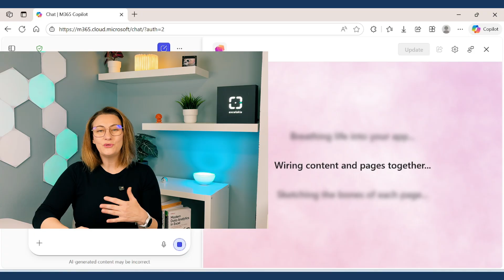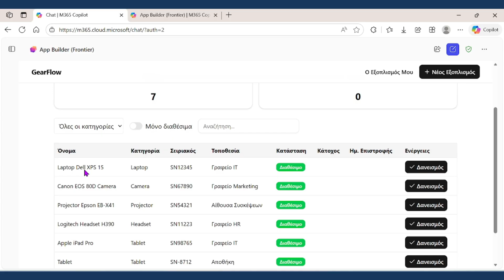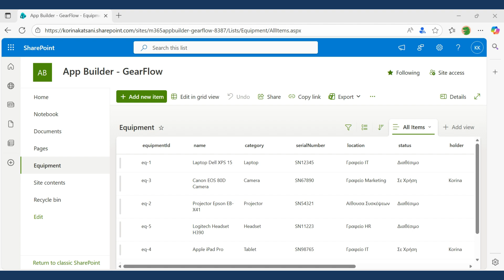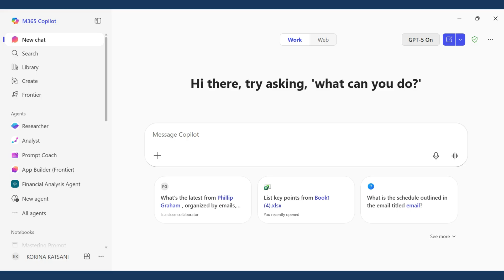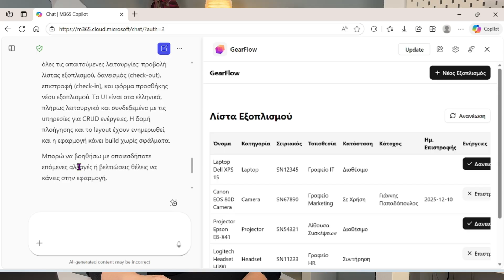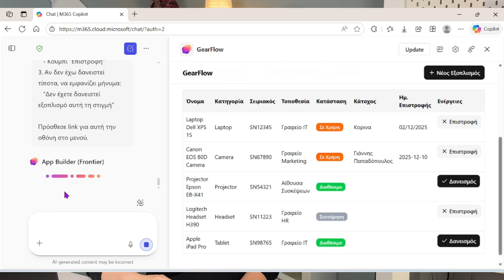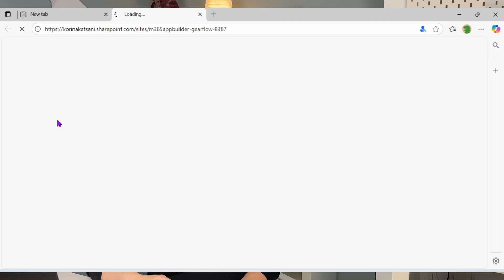Microsoft 365 App Builder Agent: Από Ιδέα σε Εφαρμογή ΧΩΡΙΣ Κώδικα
🚀 Φτιάξε εφαρμογές ΧΩΡΙΣ κώδικα με το App Builder του Microsoft 365 Copilot!

Φανταστείτε να μετατρέπετε τις ιδέες σας σε εφαρμογές χρησιμοποιώντας ΜΟΝΟ λέξεις. Χωρίς κώδικα, χωρίς formulas, απλά περιγράφετε τι θέλετε και το AI το φτιάχνει για σας!

Σε αυτό το video σας δείχνω βήμα-βήμα πώς έφτιαξα μια εφαρμογή διαχείρισης κοινόχρηστου εξοπλισμού γραφείου (laptops, projectors, tablets, κάμερες) χωρίς να γράψω ούτε μία γραμμή κώδικα.

📌 ΤΙ ΘΑ ΜΑΘΕΤΕ:
✅ Πού θα βρείτε τον App Builder Agent
✅ Πώς να γράφετε αποτελεσματικά prompts
✅ Live demo δημιουργίας εφαρμογής
✅ Πώς να κάνετε βελτιώσεις και επεκτάσεις
✅ Πώς συνδέεται με το SharePoint
✅ 6 πρακτικά tips από την εμπειρία μου

👤 ΓΙΑ ΠΟΙΟΥΣ ΕΙΝΑΙ:
- HR Managers
- Λογιστές
- Project Managers
- Όποιον θέλει να αυτοματοποιήσει διαδικασίες χωρίς τεχνικές γνώσεις

⚠️ ΣΗΜΕΙΩΣΗ: Το App Builder είναι "Frontier" feature (early preview). Κυκλοφόρησε πρόσφατα και εξελίσσεται συνεχώς. Αν δεν το βλέπετε ακόμα, θα εμφανιστεί σύντομα!